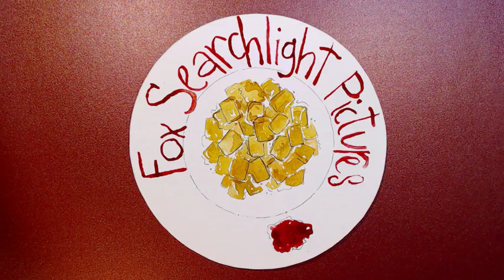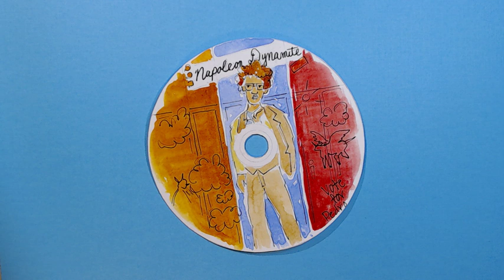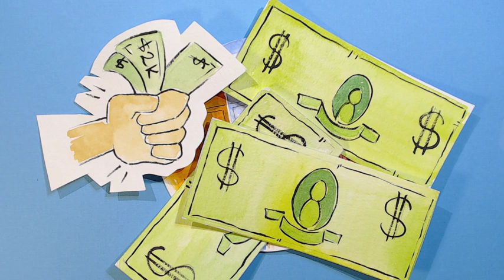NapoleonDynamite FinalProjectRedo Export720p25 Converted